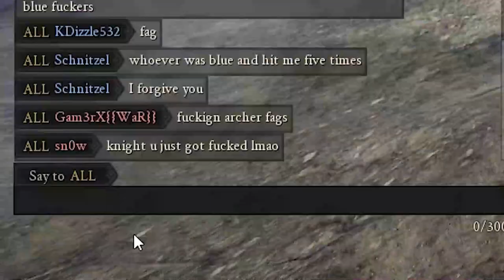i'm sort of doing my part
AHHHHHHHHHHHHHHHHHHH
I NEED